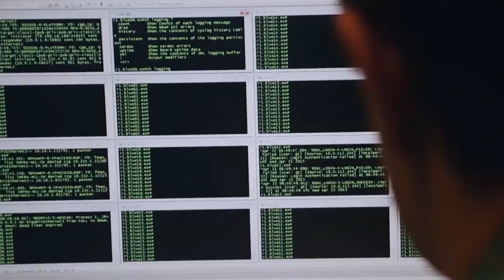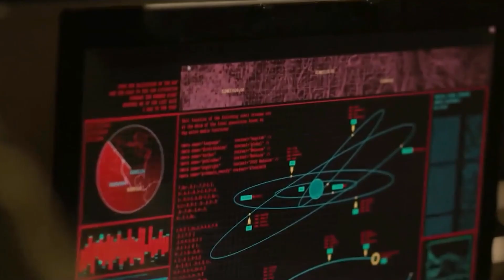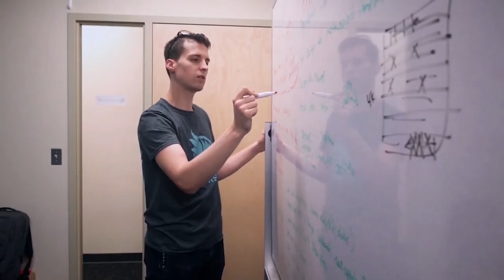Naval Warfare Studies Institute at NPS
The Naval Warfare Studies Institute (NWSI) at the Naval Postgraduate School (NPS) is the Department of the Navy's front door to the NPS research ecosystem.

 • Interdisciplinary research and education;
 • Implementable, tactical solutions;
 • Unclassified and classified research capabilities:
 • World-class student researchers—operationally experienced, superior critical and creative thinkers; and,
 • Innovations in warfare concepts and capabilities.

Learn more about the Naval Warfare Studies Institute at NPS